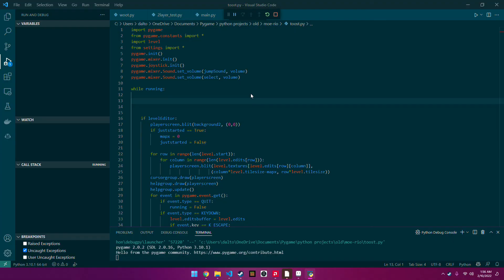m0e-rio (level editor fun)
this one has been an interesting exercise in building a tile system. once again, it's all in python (whoda known) and there is no mouse support because i'm lazy, but for what it is it's pretty cool and definitely was one of the most fun things i've coded thus far! I tried to showcase both the first level and a bit of the level editor at the end. it's a tad buggy, but what fun would it be if it wasn't?

you'll see him squash into the ground and get stuck from hitting it too hard, you have to jump to get out. it started as a bug from my half assed gravity maths, when it starts to accelerate fast enough to skip pixels on the way down (yes, i made it as true to our gravity as possible, it accelerates until it reaches terminal velocity in terms of the blocks haha) but honestly i really liked the idea of hitting the ground so hard ya get stuck so i left it. art is from opengameart.com with an exception of the words and the game title, i highly recommend them! I really need to start writing down the actual artist's names and putting them on here...